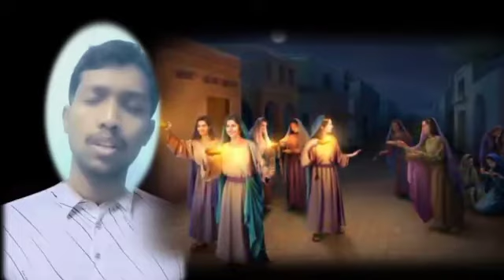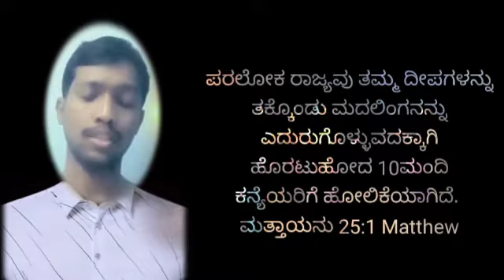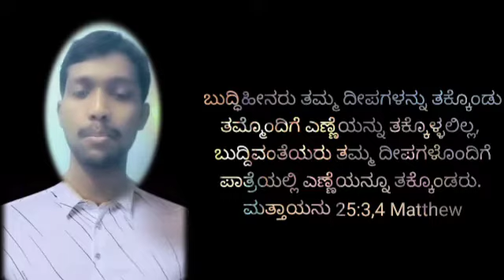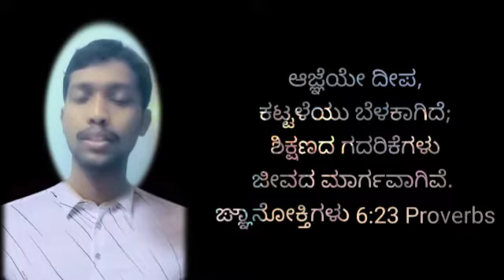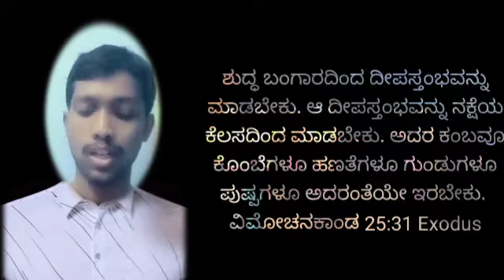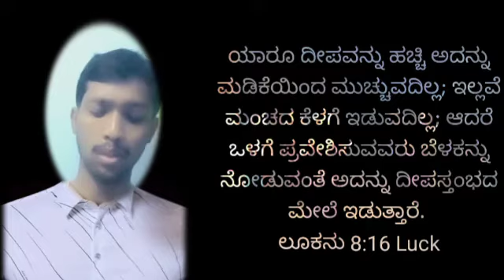Sunday Word Of God,ಪರಲೋಕ10ಮಂದಿ ಕನ್ಯೆಯರಿಗೆ ಹೋಲಿಕೆHeaven IsLikeThat Of10Virgins.Part-3,S.Bro.SHRIKANTH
ಪರಲೋಕ 10ಮಂದಿ ಕನ್ಯೆಯರಿಗೆ ಹೋಲಿಕೆಯಾಗಿದೆ
Heaven Is Like That Of 10 Virgins. Part- 3

Then shall the kingdom of heaven be likened unto ten virgins, which took their lamps, and went forth to meet the bridegroom.
Matthew 25:1